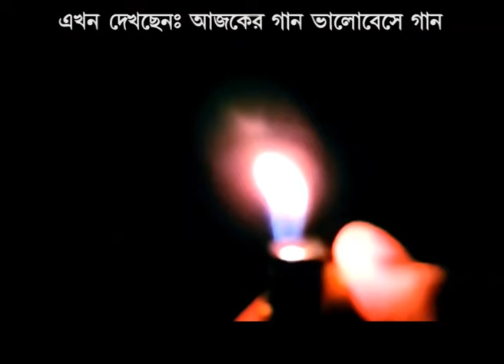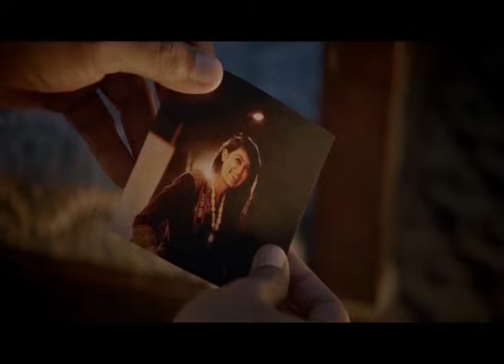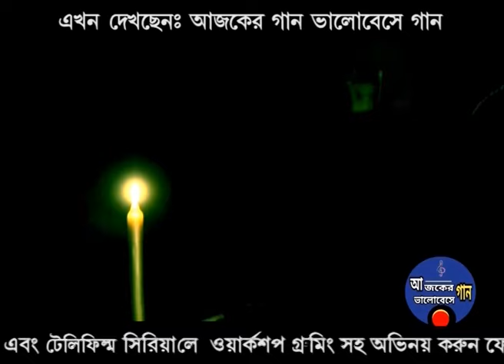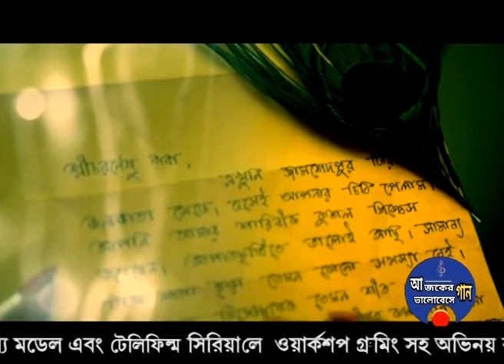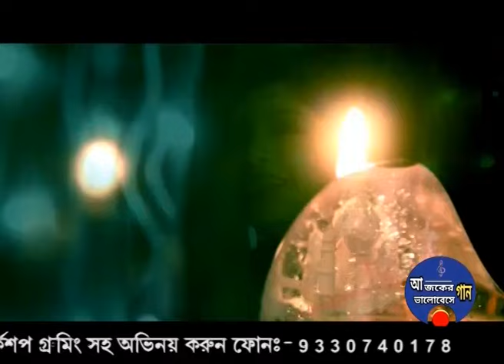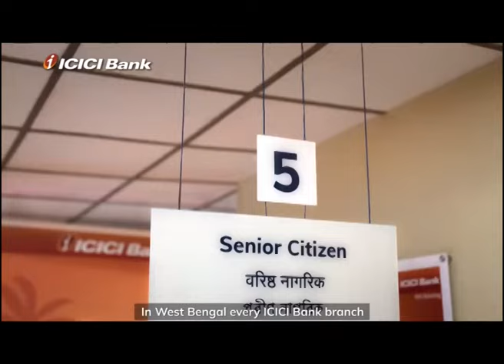Top Ratri Belar Gaan|Bengali night song| রাতের গান| Bangla Rater gan|aired on SRISTI TV:17|3|24🖥️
You can share your views on you tube comment box..🙏🙏